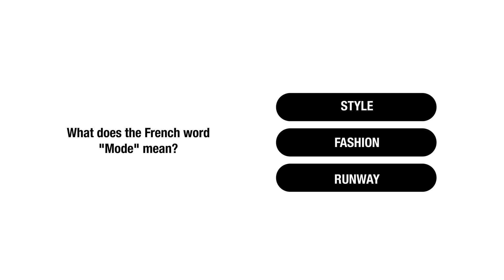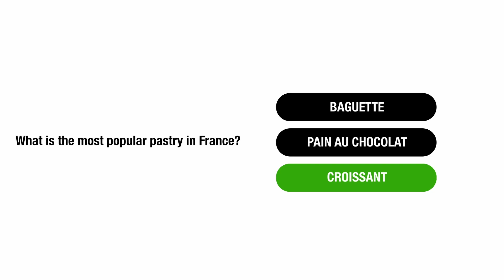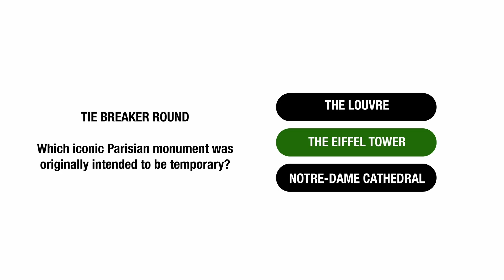Paris trivia with the team! | Office Chat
To celebrate SECONDLEFT being invited to present at Paris Fashion Week, we decided to quiz the team on some Paris-related trivia!